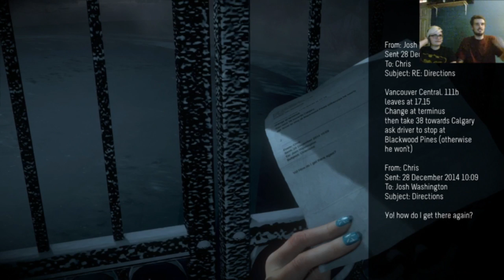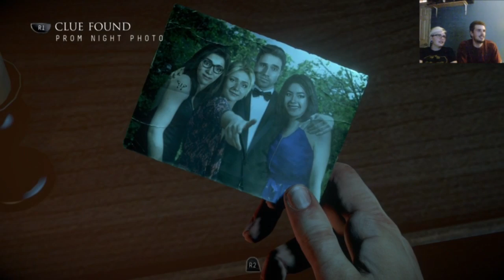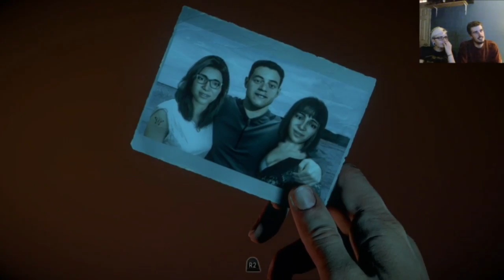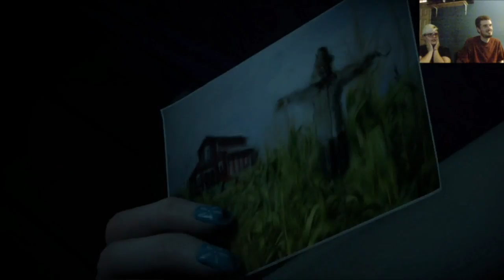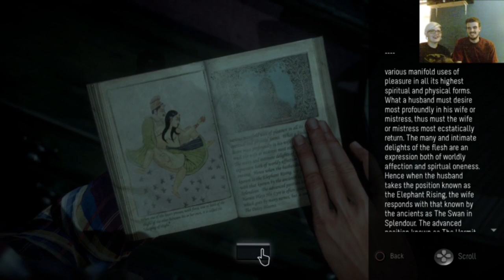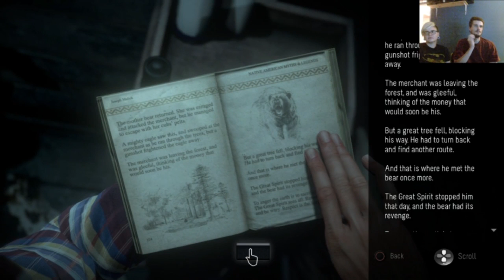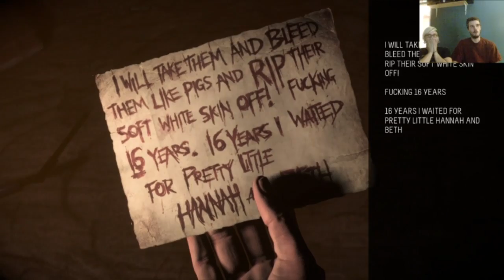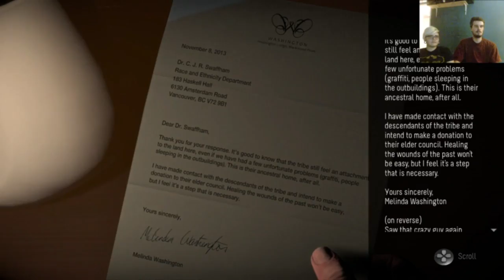Until Dawn - Part 1 - Incest Jokes and Racist Ghosts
RontotheHills (Ron) and CaptainTango (Hannah) play almost three hours of Sony's new horror game "Until Dawn" -- Watch live